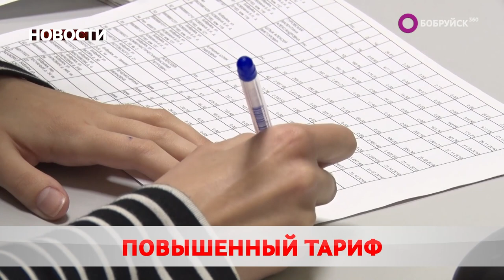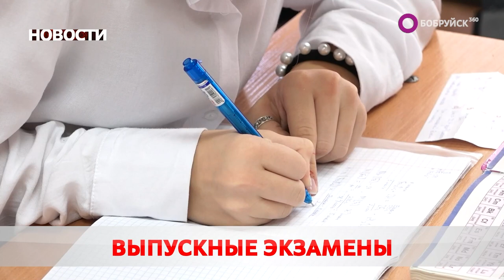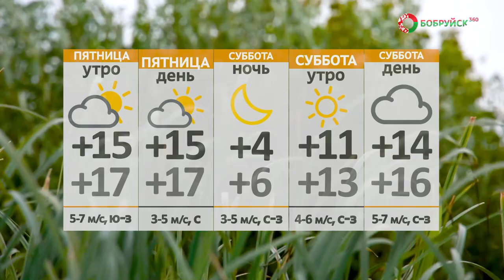Новости 01 06 23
Только небо, только ветер, только радость впереди! В Беларуси отмечают День защиты детей. Что подготовили для самых маленьких?

Белая горячка. Пьяный мужчина поджог свою сожительницу. Чем не угодила женщина?

Цветёт и пахнет. В Бобруйске продолжается высадка цветов. Где появились инсталляции?

А также: важные переговоры, отечественные товары и июньские заморозки. В Беларусь идёт похолодание. Какими будут выходные?